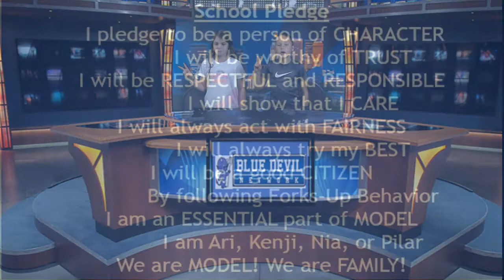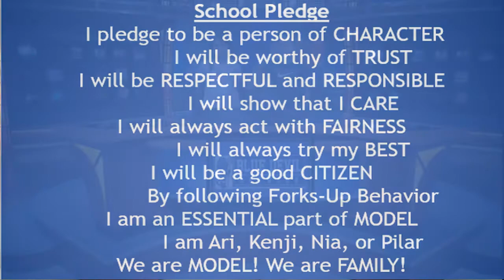Blue Devil Network Morning Show, October 9, 2020